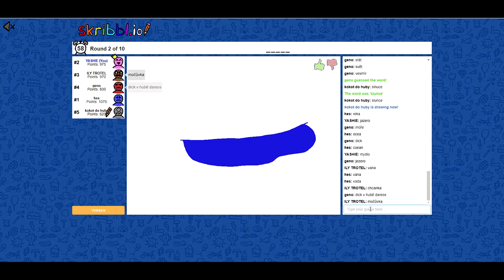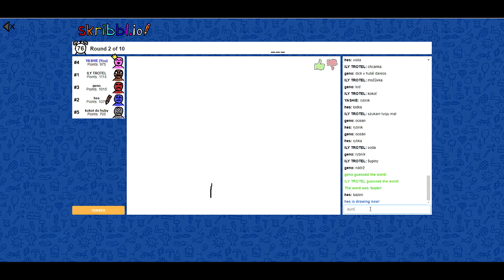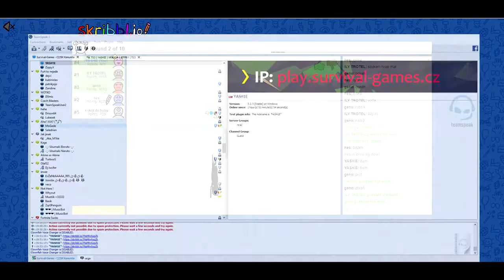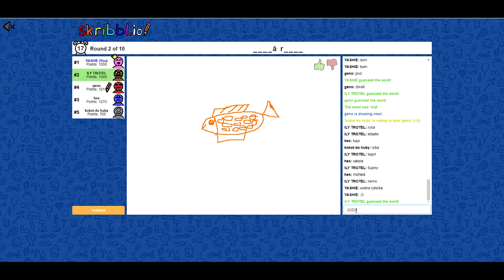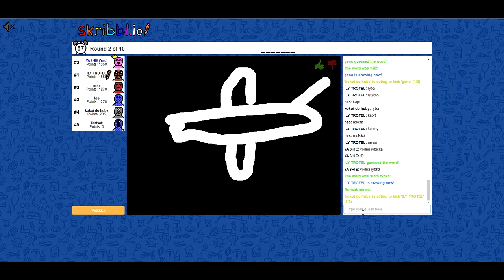Kreslenie 2 w/Arseyy Kysuko ZippyX Diern Trotell YASH1E